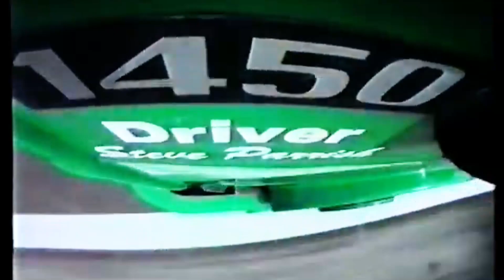RACE TRUCK RheinAhrRing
Wiking Modelle mit AFX Tomy Turbo Chassis umgerüstet.